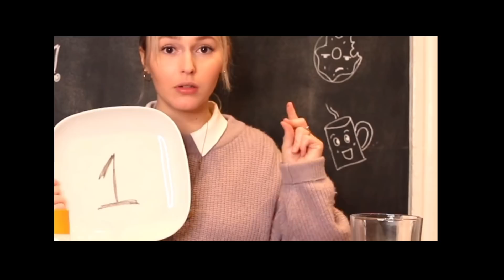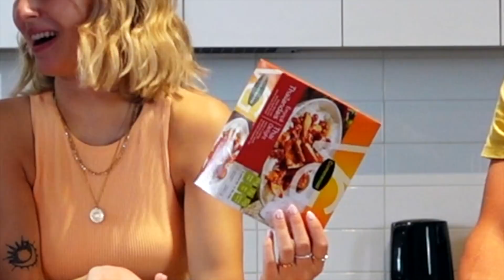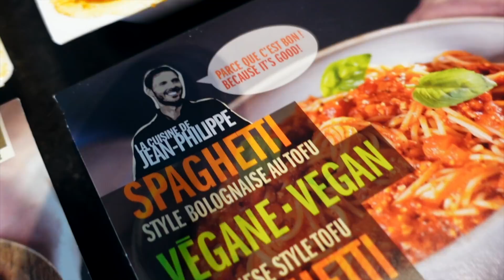IL L'A FAIT POUR MOI...🥺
Hope you enjoyed my friend!

Bizou byee🏄🏼‍♀️

Axen xx